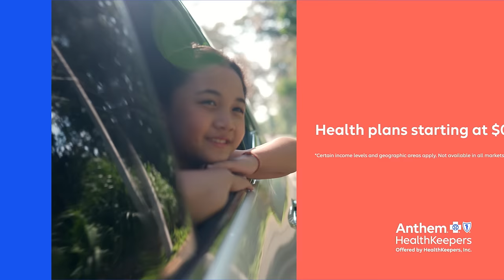Anthem Health Keepers Insurance, Individual & Family Health Plans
Learn more about Anthem HealthKeepers plans -- Options start at $0*
Find out how much you can save